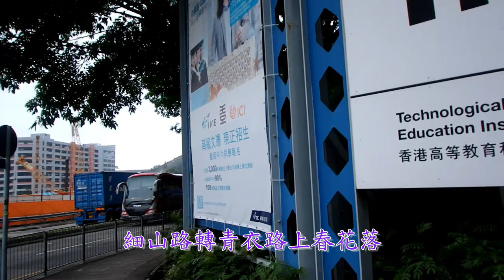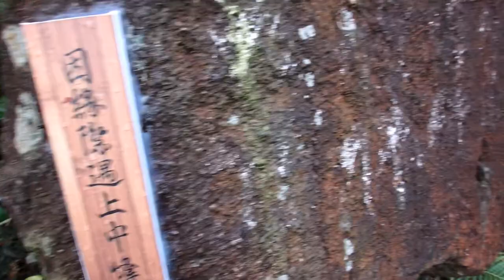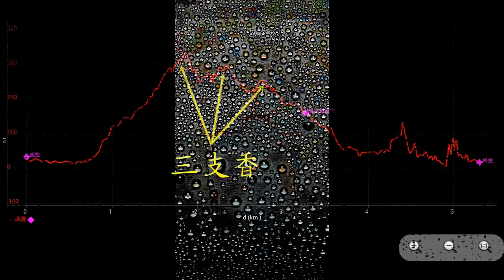2018-05-10 閒遊春花落三支香 (逍遙四人小組)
早上九時正在美景花園243M巴士總站集合起步，上春花落、三支香、郊徑落長康出青衣邨下午茶。